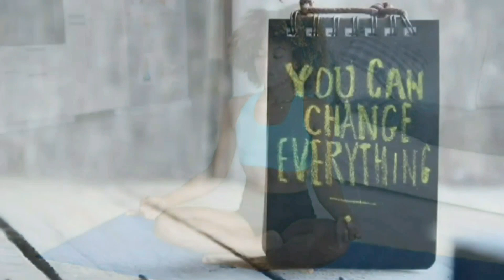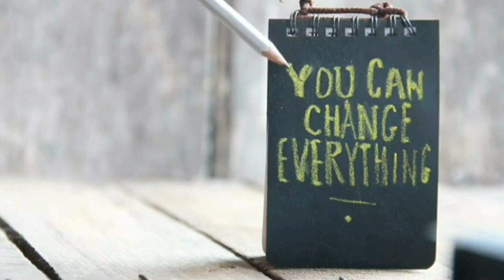URGENTE ARCTURIANOS, AHSTAR PREPAREM-SE GRANDE É OQUE VIRÁ.